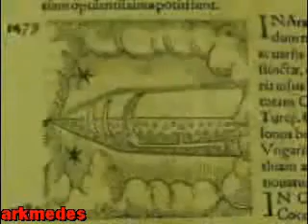amazing...news ancient aliens...ufos...annunaki...incredible arqueology...by santicmonious!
ancient aliens...incredible!